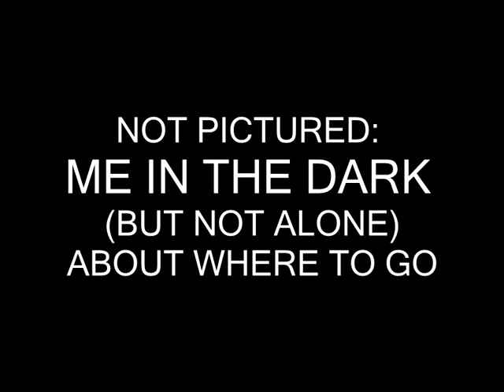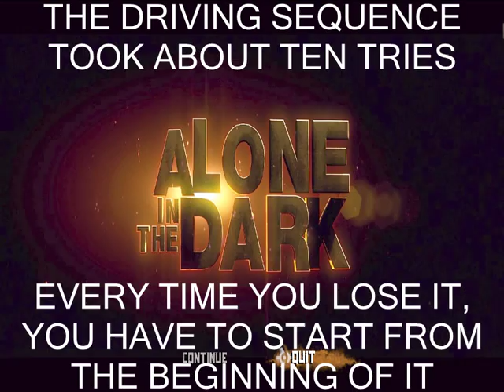Alone in the Dark (2008): Episode 2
Alone in the Dark is a video game where the default jump key is PrtScr.  Also, it's a mashup of eight thousand genres that are all handled badly.

Fun facts:

-Enemies die on contact with fire, not necessarily by impact from a flaming weapon. Most enemies can be killed merely by jousting a flaming chair toward them.

-That checkpoint just before the first jump really is crooked like that.  That was me just holding Up on the stick and pressing the jump button at the edge.

-Edward is voiced by the same guy that does Max Payne in the second and third games.  Seems like he didn't get very good direction for this one.

-I hate every single car in this game.  They're either empty and waste the time you spend looking through them, or they drive and subject you to the game's worst controls.